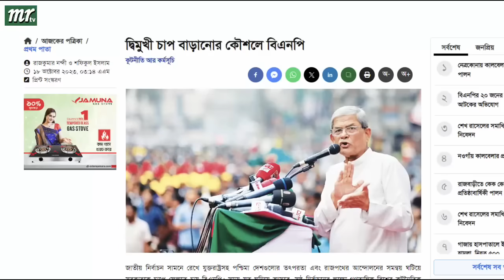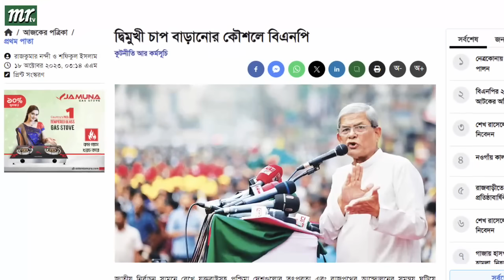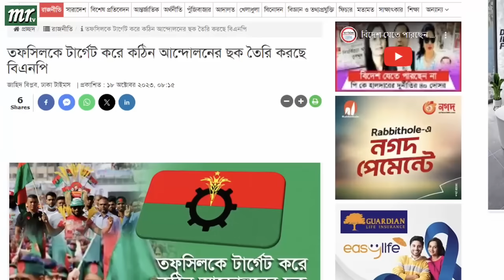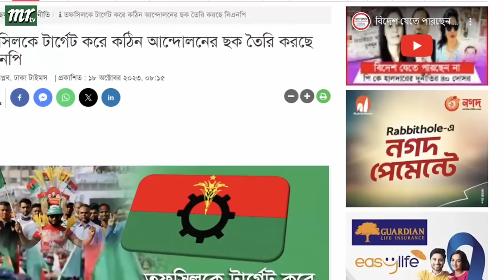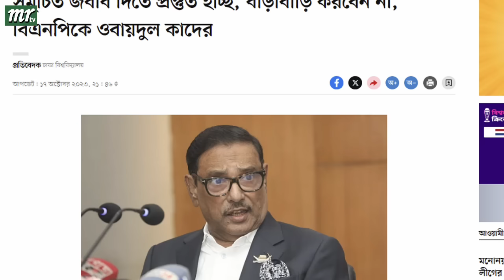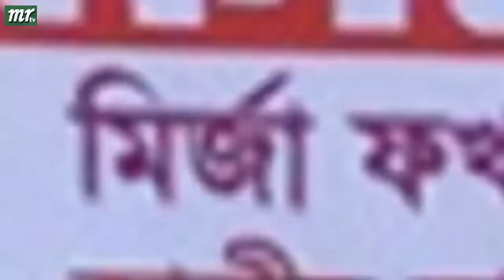এইমাত্র পাওয়া বাংলা খবর। Bangla News 18 Oct' 2023 |Bangladesh Latest News Today ajker taja khobor